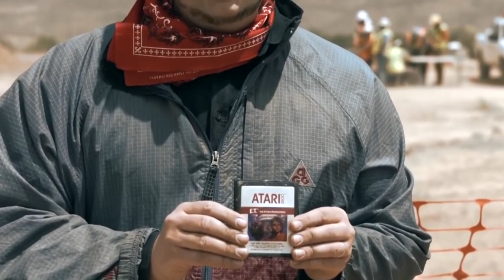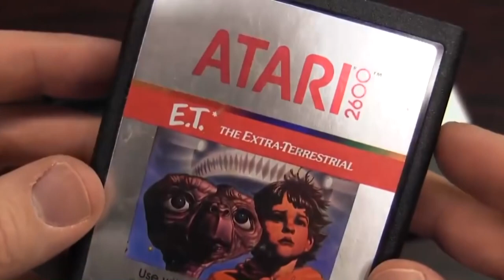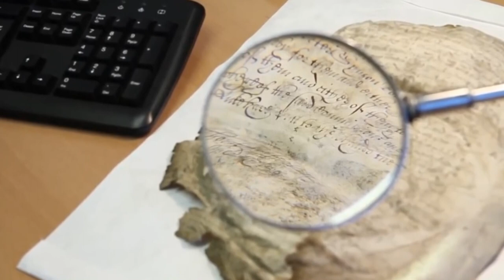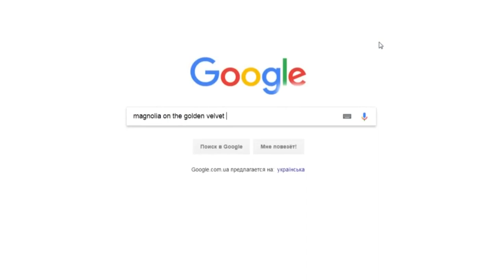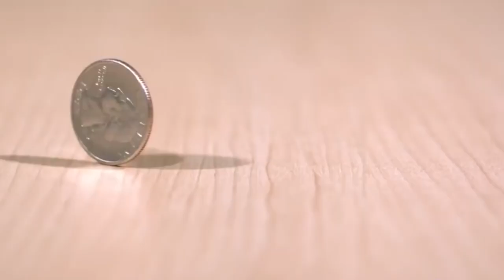Топ10, ВОТ ПОВЕЗЛО! Шокирующие находки найденные случайно!